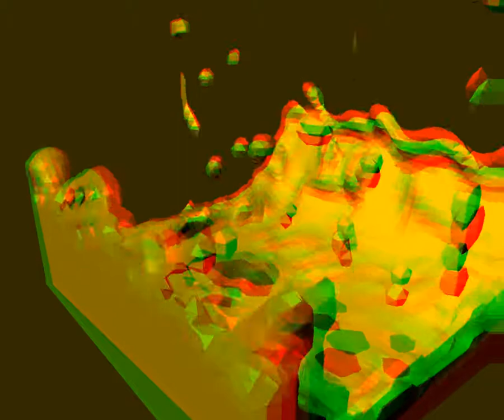Blender 3D Fluid simulation. Watch it with C/M 3D glasses!!!